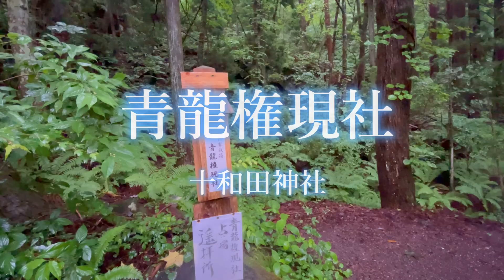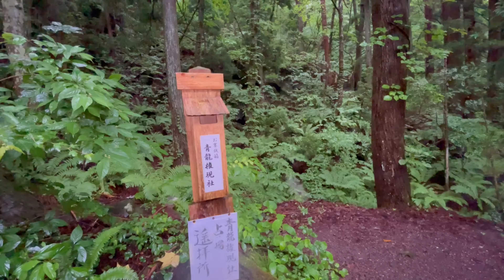※衝撃映像【瀬織津姫命】※本当の瀬織津姫命を見た時「奇跡連発の神恩が目の当たりとなる」この瀬織津姫の光を見ると毎回奇跡が起きています。超パワースポット「青龍権現社」Shrines of Aomori.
※衝撃映像【瀬織津姫】※本当の瀬織津姫を見た時「奇跡連発の神恩が目の当たりとなる」超パワースポット「青龍権現社」Shrines of Aomori.

新時代369（弥勒）の世界を創造するチャンネルです。

ヒカリの世界369の世界へ進む船「地球船🌏龍神丸」
・微生物・乳酸菌・エコビレッジ・ツアー情報など限定情報もお届けしています。
オンラインサロン入会ページはこちらです。「月額3333円」▶︎

の最新情報も発信「無料」。

瀬織津姫・空海高野山の水「月のしずく」発売中！
ソマチッドサプリ「KISEKI」との相性は計り知れない可能性です。

不老不死の生命体
「ソマチッドCBD KISEKI」飲みやすいカプセルになって発売中です!!（北海道八雲産）

※書籍紹介※
大大大吉! 「運氣上がりっぱなし」になる99の氣づき
Amazon

369Miroku mind の動画は、全てがオリジナルでの撮影、編集している動画であり、